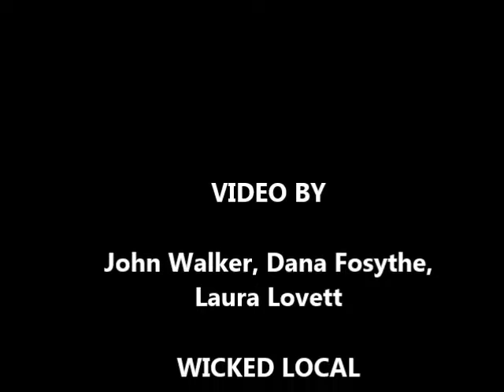Funeral for firefighter Joseph Toscano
By: patriotledger
Published on: March 22, 2017